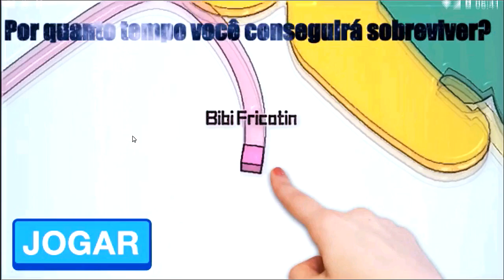COMO CONSEGUIR DNA GRÁTIS para INICIANTES - JURASSIC WORLD - O Jogo (The game) Ep23